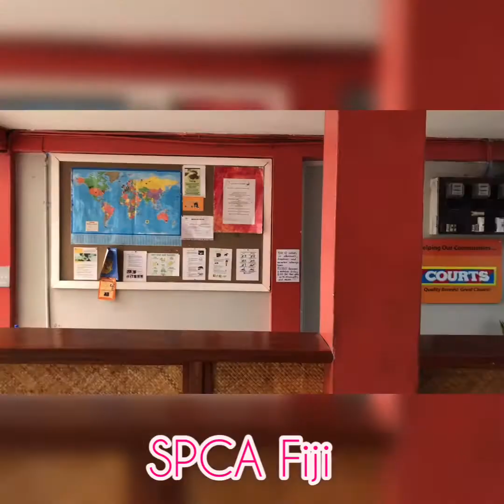Rescued puppies | Upsetting vlog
Hi guys, today’s vlog is bit emotional for me.